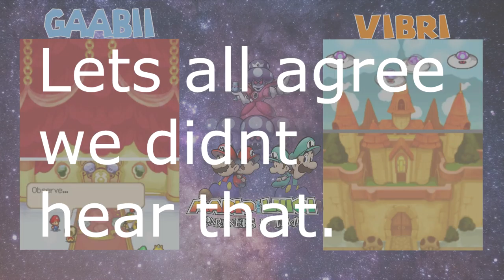M&L Partners in Time - Recording In a Cave - EPISODE 1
I apologize for the echo on the voices. There was an audio desync and I was recording without headphones like an idiot. I was too stupid.
- Vibri